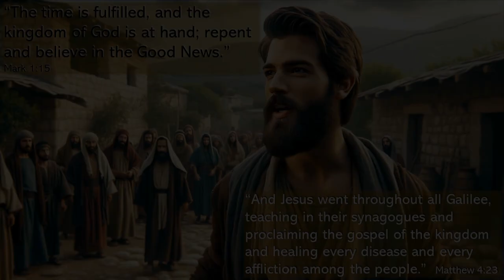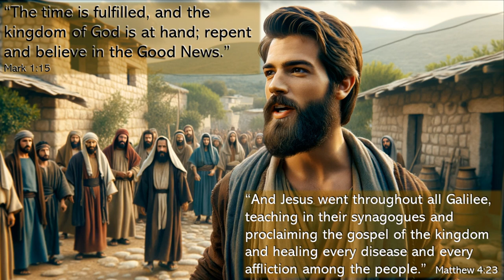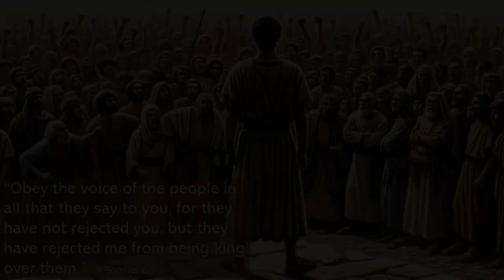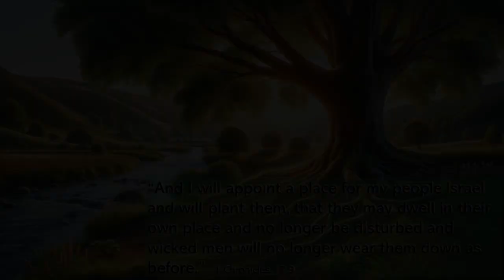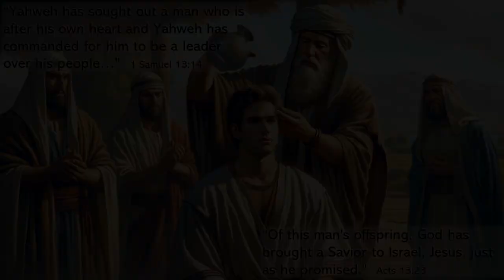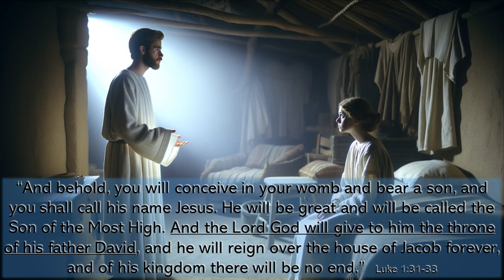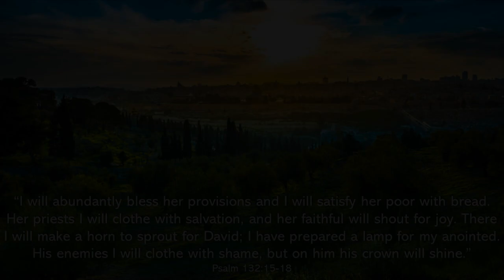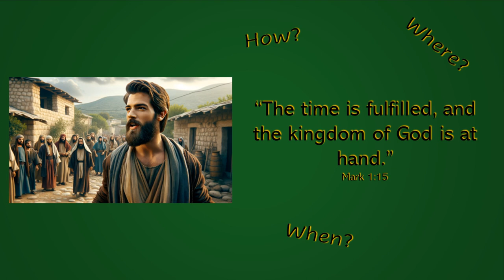Part 4: The Abrahamic Promises as a Foundation for the Gospel of the Kingdom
Just how do the promises made to Abraham some 4500 years ago having any bearing on the message of the Gospel of the Kingdom of God?  What were the promises?  Have they been fulfilled?